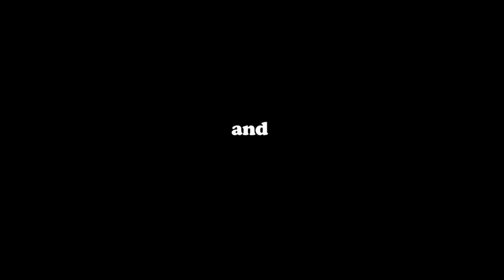ETON STUDENTS TO PROMOTE SPORTS IN TANZANIA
Tanzania has taken the first step towards producing their first Premier League player -- thanks to Eton College, England's premier public school.
Together with Safarihub and charity organisation ACE Africa, Eton are sending Glen Pierce, head of sports, plus Ali Lyon, 19, Nicholas Zafiriou, 18,  and Tom Pearson,18, who are on a gap year before starting university, to Tanzania to teach local children the finer arts of football.